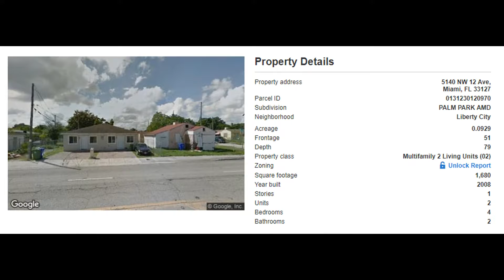5140 NW 12th Ave, Miami, FL 33127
MLS Status: MLS Listed
Property Type: Duplex
Year Built: 2008
Construction: Unknown
Living Area: 1680
Multi Unit Info: